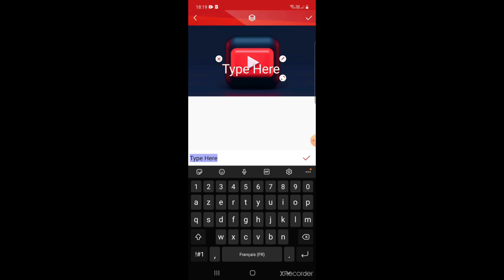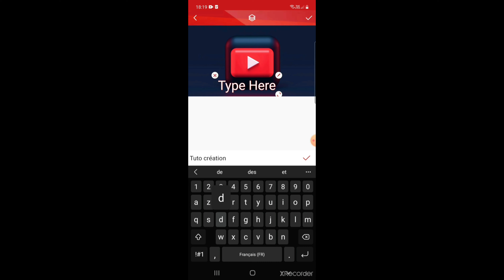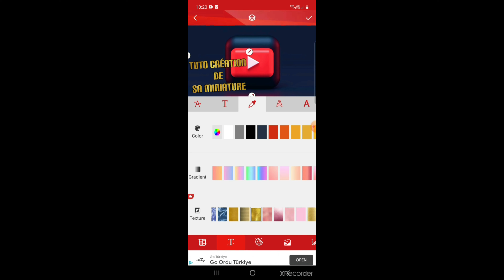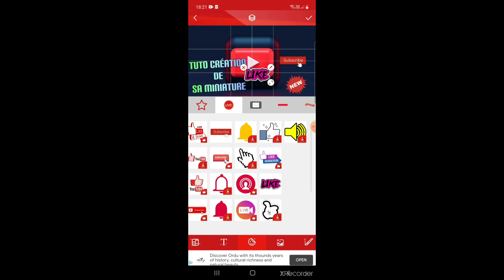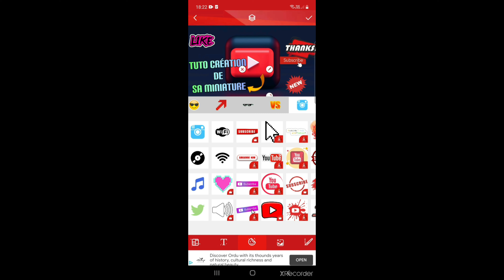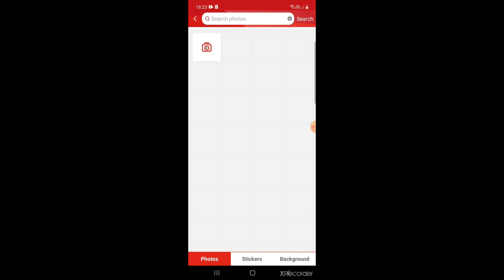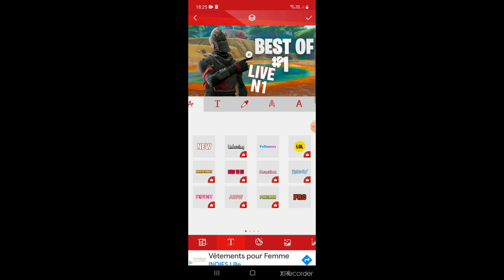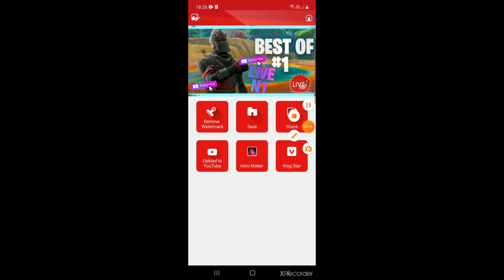TUTO COMMENT FAIRE SA MINIATURE GRATUITEMENT EN {2021} Sur ANDROIDE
NOM DE L APLICATION /// Thumbnail maker for yutube

Objectif// 15 LIKE

🔴 et surtout n’hésite pas à m’ajouter ici 👇🏼

Mon PSN : RADE- MULTI👀